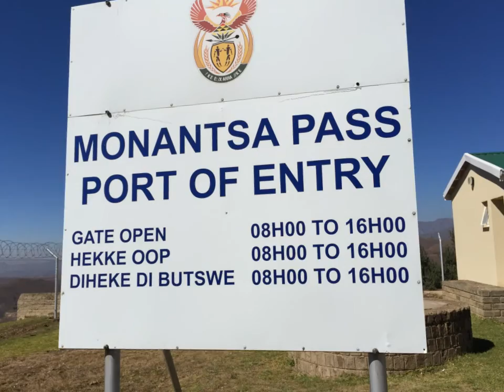L.R.Defender-mopadzi4x4 - Lesotho 2015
Království Lesotho je hornatá země a jediná na světě, kde nadmořská výška neklesá pod 1000m/mn. Země, nádherné přírody s dominujícími Dračími horami určitě stojí na návštěvu.